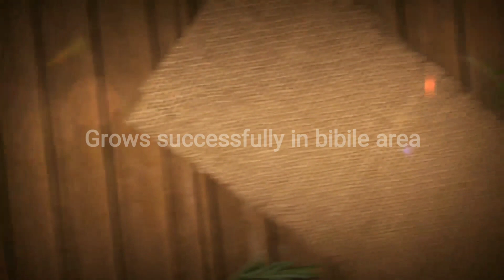Luffa & Bittergourd Cultivation in Bibile .